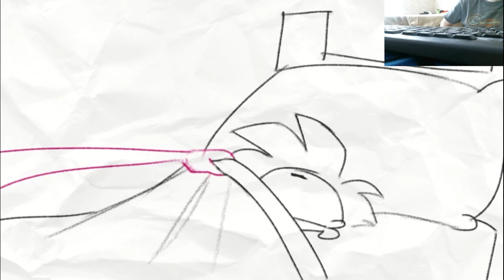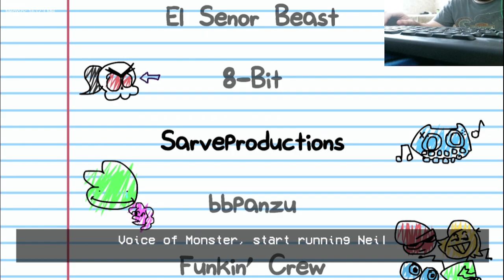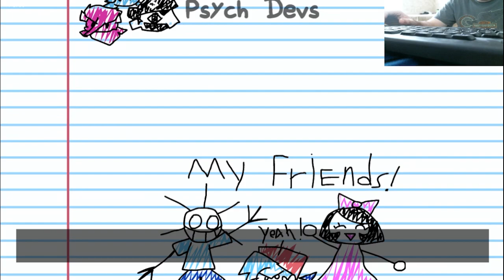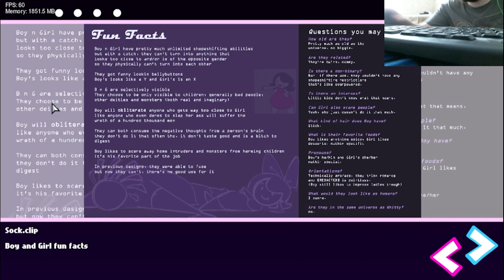BF used to have supernatural friends as a baby?! FNF Twinsomnia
This Friday Night Funkin mod, called Twinsomnia, shows us small baby BF as he decides to rap against his friends, Boy and Girl.  After he falls asleep and gets tucked in, Lemon Demon shows up to try turn BFs dreams into nightmares.  Good thing Boy and Girl drove him off.